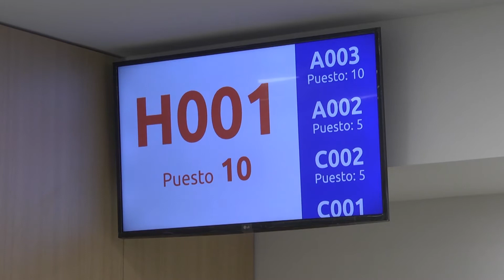San Fernando: Andreotti supervisó la renovación total de la Secretaría de Economía